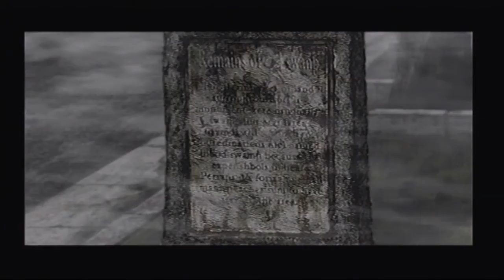Silent Hill 2 Walkthrough ~ Part 2